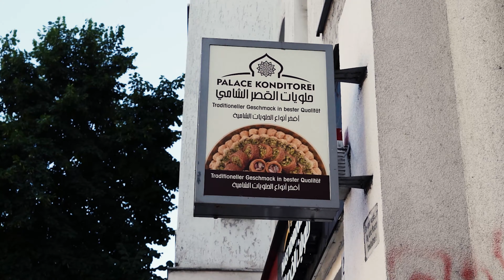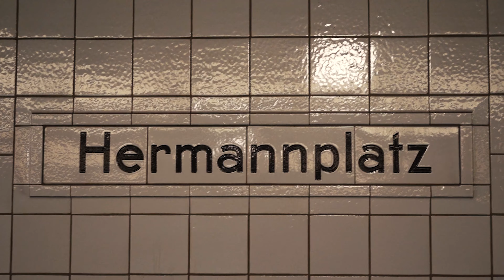جولة في شارع العرب برلين , المانيا 🇩🇪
والله دعم كبيررر لإلنا ازا بتضغط زر الاعجاب
ولا تنسى تشترك وتفعل زر الجرس ازا انت جديد بالقناة.

اكتبولي بالتعليقات شو نوع الفيديو الجاي يلي بدكم ياه 😍

المعدات المستخدمة:
التصوير: Sony A7c
الكمبيوتر: Macbook Pro
التحرير: Adobe Premiere